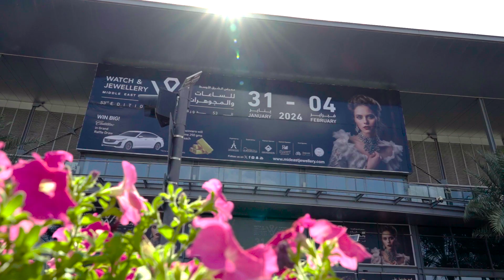Sheikh Dr. Ammar Bin Nasser Al Mualla at The The Opening of the 53rd Edition of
The success story of the Watch & Jewellery Middle East Show is unparalleled in the history of the regional jewellery industry. Since the show was first launched back in 1993, it has grown to be an indispensable part of the jewellery industry and the flagship event of Expo Centre Sharjah.